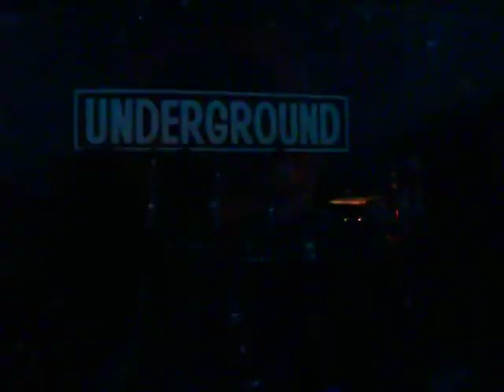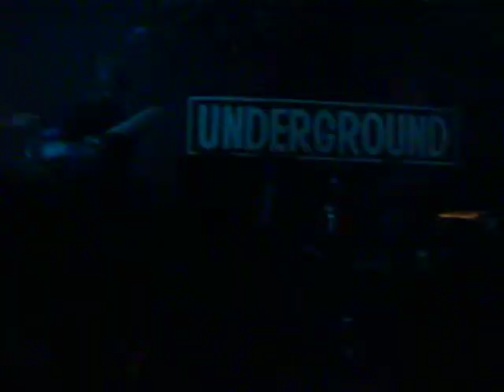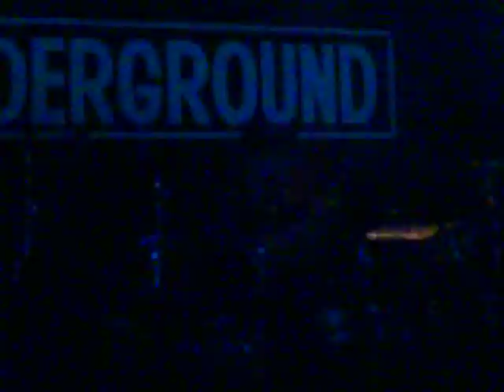Mushroomhead "Slaughterhouse show" 2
mushroomhead at the underground in Sandusky ohio during the slaughterhouse show